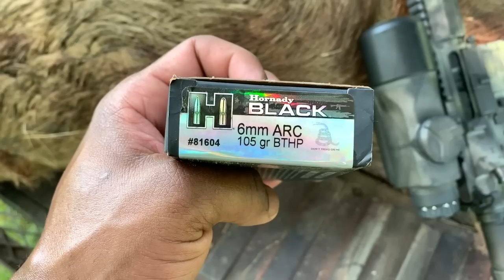First hog with the 6mm ARC!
The first but it will not be the last with this 6ARC.

San Tan Tactical STT-15-6ARC Rifle Features:

STT Suppressor Optimized Enhanced Bolt carrier group
STT 6 ARC HPT MPI Bolt, Crane O-ring Upgrade
Proof Research 18” Carbon Fiber 6ARC Barrel
CMC Triggers 3.5lb Single Stage Match Trigger
MagPul MOE plus Grip
MagPul CTR Stock
MagPul MBUS Pro
STT 15 16” MLOK Rail
Precision CNC machined from billet 7075-T6 certified aluminum
Propriety special burnished bore that gives a compacted internal surface, resulting in a much smoother surface finish
Type 3, class 2, deep black, hardcoat anodized black
Features extended feed ramps
Ambidextrous Mag and Bolt release controls (Ambi version only not Lite)
CERAKOTE options are available for an additional cost
6mm ARC Load Data

81608

6mm ARC 108gr ELD-MATCH
Muzzle Velocity = 2750FPSwith 24" test bbl
G1 BC = .536
SD = 261
Min Twist Rate = 1-8”

81604

6mm ARC 105gr BTHP BLACK
G1 BC = .530
SD = 254

81602

6mm ARC 103gr ELD-X -Precision Hunter
Muzzle Velocity = 2800 FPS with 24" test bbl
G1 BC = .512
SD = 249

Thanks to

San Tan Tactical
CMC triggers
Proof barrels
Ultimate Night Vision
Hornady ammunition
Bauer Precision
Defender Outdoors

And Joey at Thermal Outfitters for putting me on to some pigs.